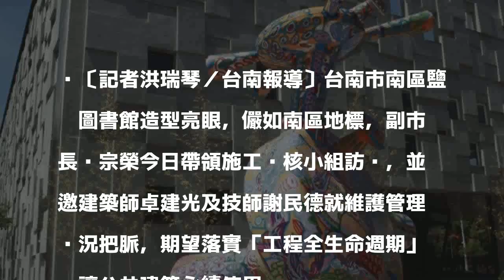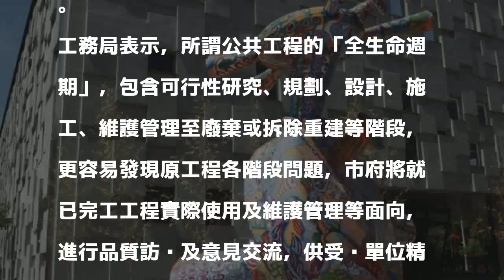圖書館不只要漂亮 台南市副市長：落實永續使用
〔記者洪瑞琴／台南報導〕台南市南區鹽埕圖書館造型亮眼，儼如南區地標，副市長吳宗榮今日帶領施工查核小組訪查，並邀建築師卓建光及技師謝民德就維護管理狀況把脈，期望落實「工程全生命週期」，讓公共建築永續使用。